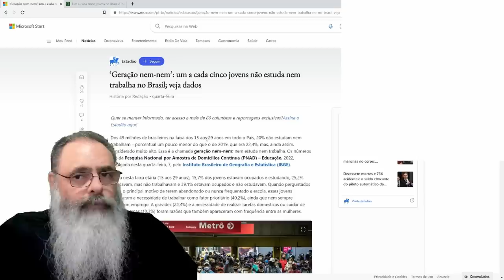AUMENTA número de BRASILEIROS JOVENS que NEM ESTUDAM, NEM TRABALHAM e a culpa é da CLT e da JT